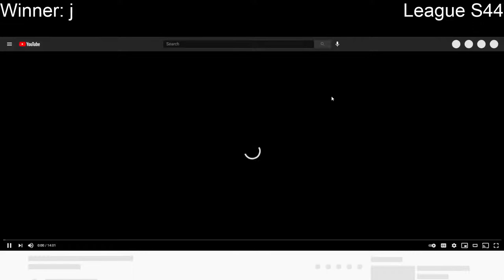S44 vs swordfishtrombone